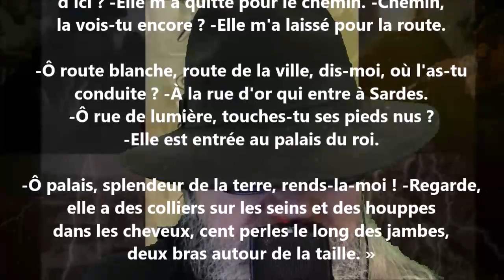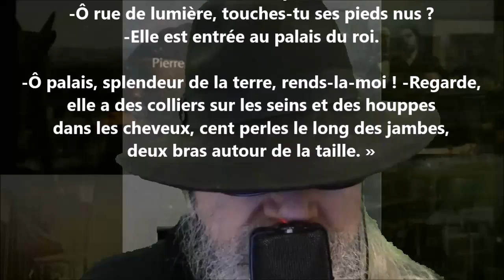Ombre du bois - Pierre Louÿs lu par Yvon Jean